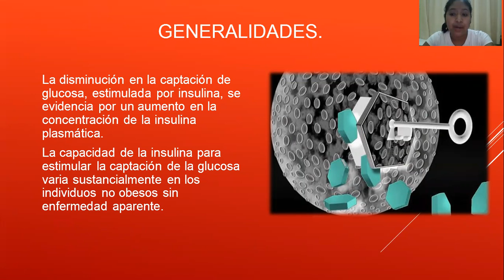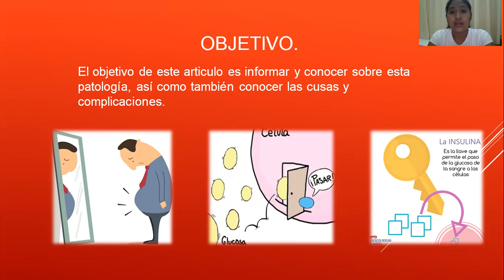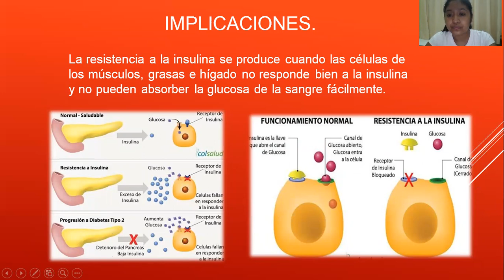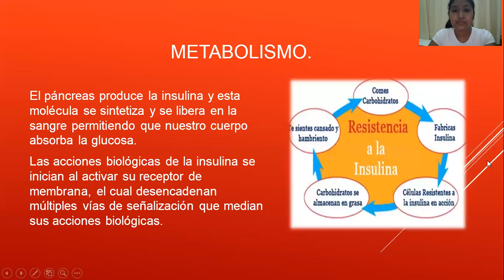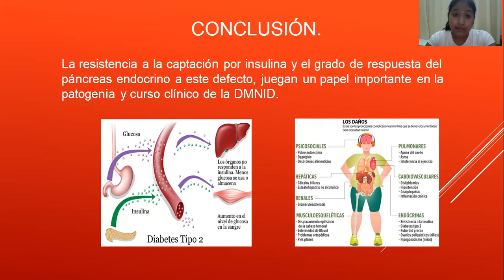Resistencia a la insulina como causa de enfermedad en el hombre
La insulina es una hormona que participa en el metabolismo de la glucosa a continuación mi amiga Rossy Bautista nos comentará sobre el metabolismo de la glucosa y su participación como causa de enfermedad.